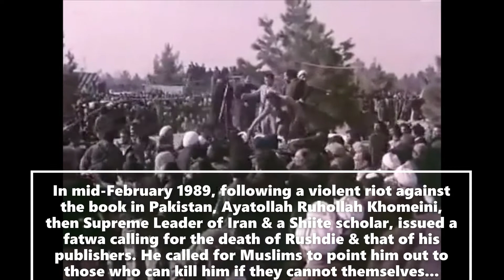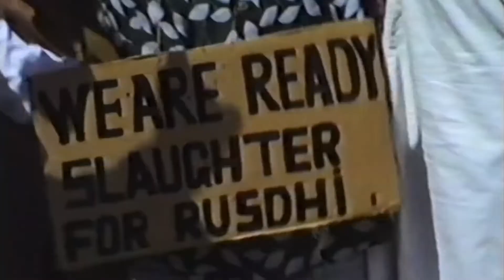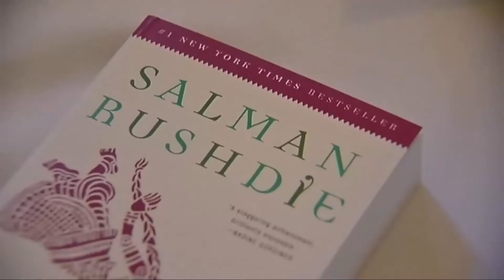Fatwa: Satanic verse—Divine prose, in D min. Ch V of the Etudes Series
Fatwa: Satanic verse—Divine prose, in D minor. Ch V of the Etudes Series
🎹 Libretto 🎹
🎵 00:00 ⏩ 00:11 ➡️ Intro
🎵 00:11 ⏩ 00:59 ➡️ Act/Verse One
🎵 00:59 ⏩ 01:26 ➡️ Refrain/Chorus
🎵 01:26 ⏩ 02:07 ➡️ Act/Verse Two
🎵 02:07 ⏩ 02:20 ➡️ Outro/Coda

Satanic Verses are words of "satanic suggestion" which the Islamic prophet Muhammad is alleged to have mistaken for divine revelation. The verses praise the three pagan Meccan goddesses: al-Lat, al-'Uzzá, and Manat and can be read in early prophetic biographies of Muhammad by al-Waqidi, Ibn Sa'd and the tafsir of al-Tabari. The first use of the expression is attributed to Sir William Muir in 1858.

THE Satanic Verses, on the other hand, is the fourth novel of British-Indian writer Salman Rushdie. First published in September 1988, the book was inspired by the life of the Islamic prophet Muhammad. As with his previous books, Rushdie used magical realism and relied on contemporary events and people to create his characters. The title refers to the Satanic Verses, a group of Quranic verses that refer to three pagan Meccan goddesses: Allat, Al-Uzza, and Manat.

In mid-February 1989, following a violent riot against the book in Pakistan, the Ayatollah Ruhollah Khomeini, then Supreme Leader of Iran and a Shiite scholar, issued a fatwā (فتوىٰ) calling for the death of Rushdie and his publishers, and called for Muslims to point him out to those who can kill him if they cannot themselves.

Conservative politician Norman Tebbit, the party's former chairman, called Rushdie an "outstanding villain" whose "public life has been a record of despicable acts of betrayal of his upbringing, religion, adopted home and nationality..."

Despite a conciliatory statement by Iran in 1998, and Rushdie's declaration that he would stop living in hiding, the Iranian state news agency reported in 2006 that the fatwā (فتوىٰ) would remain in place permanently since fatāwā (فتاوىٰ) can only be rescinded by the person who first issued them, and Khomeini had died on June 3rd, 1989.

On 12 August 2022, while about to start a lecture at the Chautauqua Institution in Chautauqua, New York, Rushdie was attacked by a man who rushed onto the stage and stabbed him repeatedly, including in the neck and abdomen.

The attacker was pulled away before being taken into custody by a local trooper; Rushdie was airlifted to UPMC Hamot, a tertiary trauma center in Erie, Pennsylvania, where he underwent surgery before being put on a ventilator.

Sources close to Rushdie have said he is now on the road to recovery, but recovery will take a long time as he is severely injured. This composition is inspired by these events and the history that preceded them.